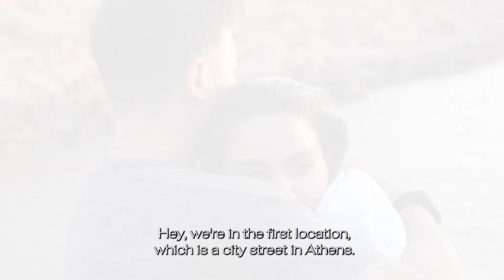Evangelia - Ónira (Behind The Scenes)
The official behind the scenes of »Ónira« by Evangelia ☁️
Follow Evangelia:
CREDITS

Director: Caitlin Gerard
Production Companies: Our Secret Handshake & Panik Entertainment Group
Executive Producer: Laura Burhenn
Producer: Elli Karvoni
DP: Indeana Underhill
Creative Directors: Evangelia & Jay Stolar
Editor: Luodawei Xiao
Colorist: Jenny Montgomery

Steadicam: Giorgos Petrakis

Choreographer: Rob Bynes
Dancers: Bill Roxenos, Para Karat, Isabelle Pat, Tasos Xiarcho, Vironia Apidopoulou

Make-up: Korinna Takaroni
Hair: Stavros Liaros
Styling: Kostas Zisis
Style Assistants: Panos Kantaris, Odysseia Gkizari